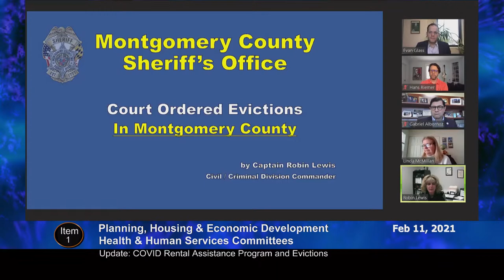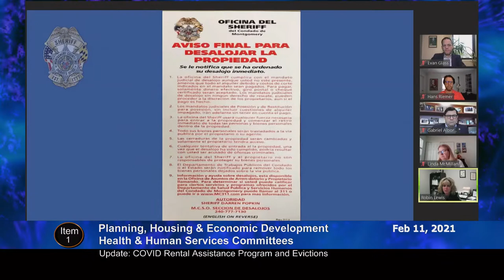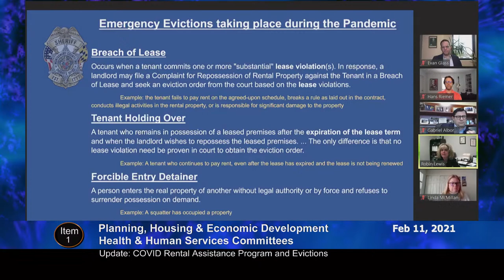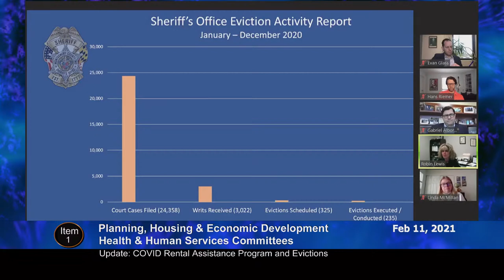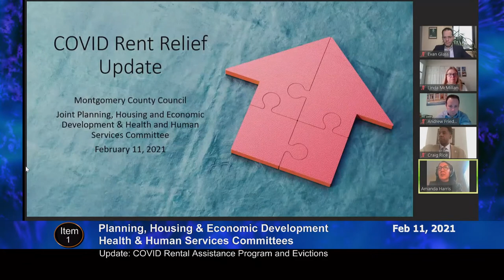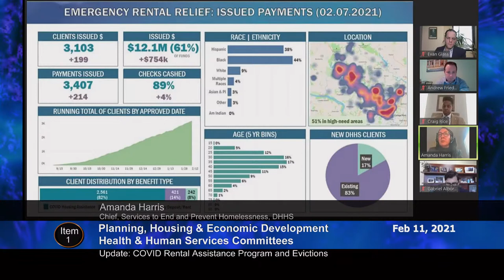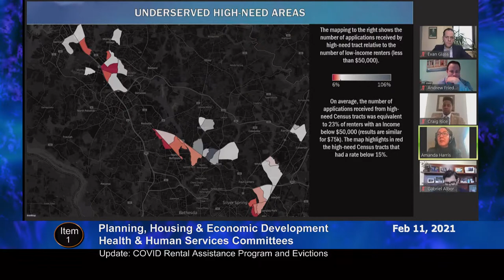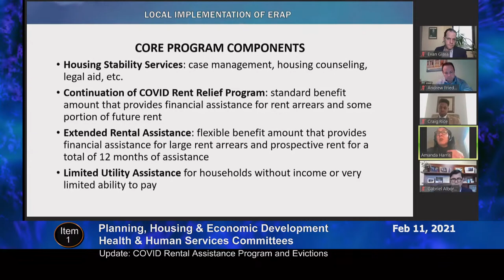February 11, 2021 - PHED/HHS Committee Worksession